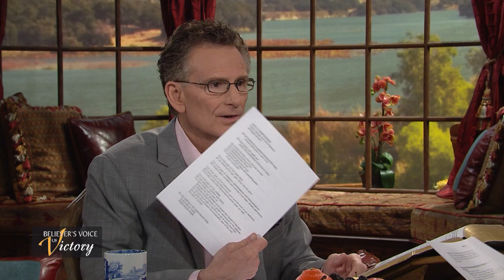Seven Habits of Strong Believers w/Gloria Copeland & George Pearsons (4-24-15)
The secret to our future is hidden in our daily routine. The more we sow to the spirit daily, the stronger our spirits will become. We will confidently stand our ground, resist the enemy and receive more from God.

Kenneth Copeland is known worldwide as a speaker, author, television minister and recording artist. The driving force of his ministry is the message that God’s Word works—to turn every area of life from failure to success.

Today, after more than 45 years in public ministry, he and his wife, Gloria, share the biblical message of hope and blessing globally from Kenneth Copeland Ministries headquarters in Fort Worth, Texas.

Kenneth and Gloria Copeland understand just how life-changing the message of faith is. They started out just like any of us—struggling with continual lack, debt, sickness and discouragement.

Then they decided to trust God and base their lives on His Word. If a situation in their lives didn’t line up with what they read in the Bible, they changed what they did. Every time.

That decision made all the difference. They soon began to experience THE BLESSING—joy, peace, freedom, health and love—in every area of their lives. And as they witnessed their lives changing, they were eager to tell others.

Since 1967, thousands of Partners have learned to apply the Word to their lives, find their unique voice and live in victory. And those Partners are spreading the message, taking it far beyond what Kenneth and Gloria ever dreamed. Want to impact the world with us?

The Believer's Voice of Victory is a daily broadcast teaching Christians how to use their faith, to change their lives and reach the world. More than 884 million people have access to the on-air broadcast. Our program helps you find your victory as you learn what the Bible says about health, finances, relationships and spiritualgrowth.